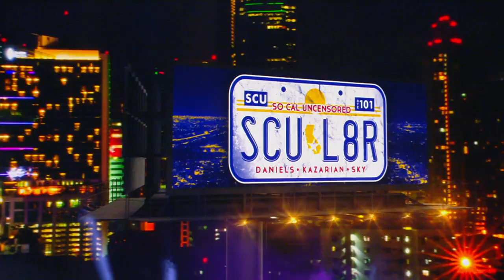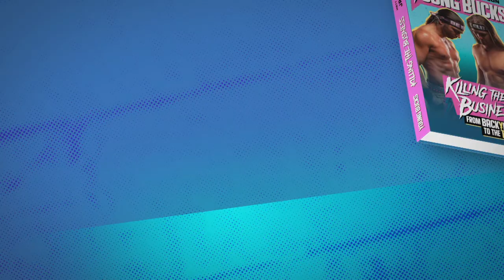12 Huge Matches featuring The Natural Nightmares, Brian Cage, Pac, Joey Janela and more | AEW Dark